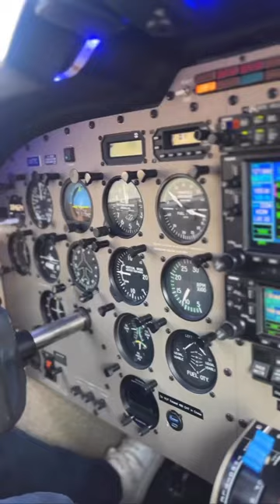Sky-High Pup Rescue: Flying 10 Dogs from Kentucky to New York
“Let’s rescue puppies!! This week, I got to take the best flight of my life! I was privileged with the honor of flying with @pilotstotherescue to make a rescue mission to Kentucky to save dogs from a rural shelter and bring them to NY for a better chance at life! That’s right, I got to fly in a plane with 10 dogs, my favorite kind of passengers.
To learn more about adopting, fostering, volunteering or donating, please visit their page!” - @thecubancarrie
Pilots To The Rescue (PTTR) is a non-profit, volunteer-driven, 501c3 public benefit aviation organization. PTTR’s mission is to transport domestic and endangered animals as well as people at risk. PTTR supports its network of trained volunteer pilots so they can focus on their missions and do the greater good.

According to the ASPCA, each year, approximately 1.5 million shelter animals are euthanized (670,000 dogs and 860,000 cats). This is UNACCEPTABLE. With your help, we CAN reduce these statistics and spread awareness about this huge problem.